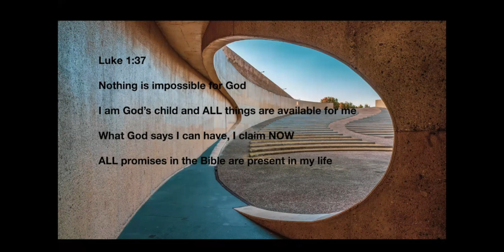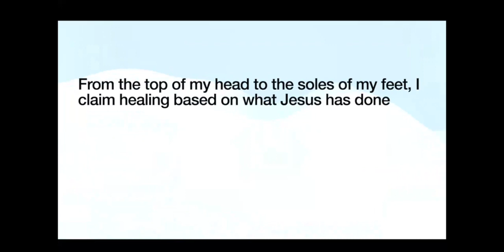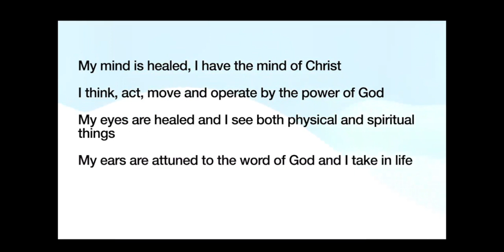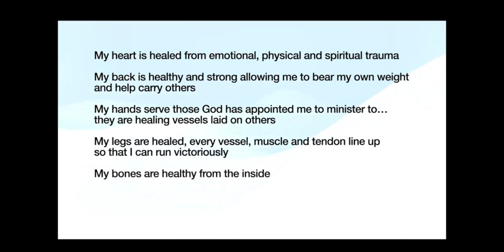Affirmations for a Healthy Body | Crown Adjusting Physical Healing | God is a healer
Ignite Your Faith and Experience Life-Transforming Truths!

Welcome to the Heart 2 Heart Truth Ministries YouTube channel, where we go beyond powerful prayers and Bible studies to empower you with Christian encouragement that will revolutionize your life through God's Word! Our mission is to provide the heart truth during all seasons of life, helping you overcome in Christ, whether you're facing grief and loss, divorce, or the challenges of transitioning. Get ready to walk victoriously in the light of the gospel!

Led by Dr. Chonta T. A. Haynes, a Performance Excellence Transition Coach, Heart 2 Heart Truth Ministries is dedicated to empowering you to live an abundant life. Through her Amazon Best Selling books, coaching programs, and powerful keynotes, Dr. Haynes equips you with Biblically based resources that will transform your life.

Spiritual Development:

In the face of life's challenges, we believe that God and our unwavering trust in His Word can guide us through. But it's the application of His Word that truly transforms our lives. At Heart 2 Heart Truth Ministries, we help you put feet to your faith, empowering you to walk victoriously. We firmly stand on the promises of God, and our aim is to ensure you know them too. Together, let's navigate life's journey with unwavering faith.

Emotional & Personal Development:

Amidst the storms of life, God is our refuge and strength. Protecting your vessel and adjusting your crown are essential for weathering the challenges that come your way. If you've experienced devastating loss, whether through divorce or the loss of a loved one, we want you to know that you are a treasured vessel. Dr. Chonta T. A. Haynes is here to empower you, providing the guidance you need to live life on your own terms with peace and financial security. Whether it's navigating grey divorce, seeking divorce advice and tips, or going through a major life transition, find solace, inspiration, and Christian motivation through our community and coaching.

Financial Development:

The Bible is the greatest source of financial wisdom. At Heart 2 Heart Truth Ministries, we share Biblical Financial Principles that every Christian should know! These principles have deeply impacted not only my life but also the lives of countless others. Through education and a deep dive into what God's Word says about money, our goal is to align ourselves with God's intended financial blessings. We are all works in progress, growing in our faith and experiencing His abundance.